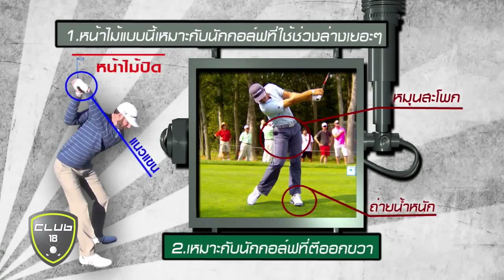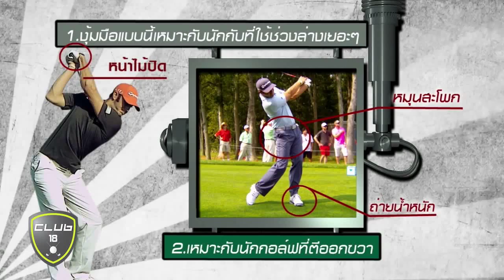24 09 13 Club 18 002 Perfect VS Arm Swing:หน้าใครหน่้ามัน หน้าไม้ปิด